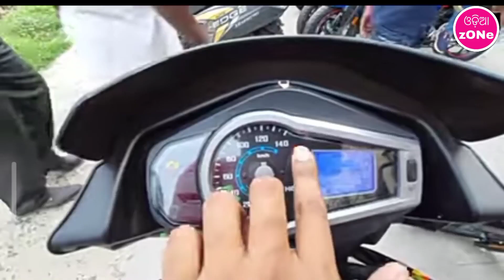ବଲାଙ୍ଗୀର ଗାଡି ନିଲାମ ଏମିତି ହେଲା | Balangir bike nilam | Bike nilami balangir | Balangir news